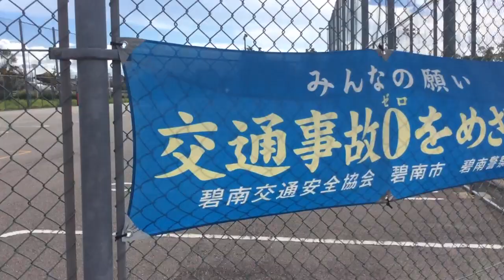Muntik kong nahagip ang Bata sa vedeo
Ang ganda talaga ng fountain lalo na pagabi kaya dinadayo ng mga tao pagabi